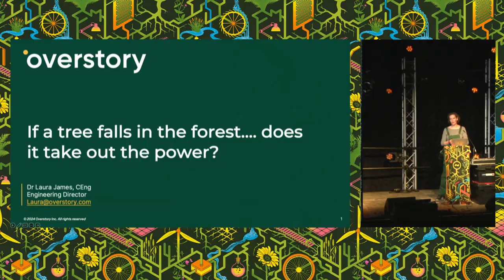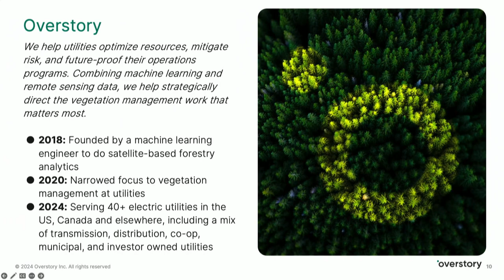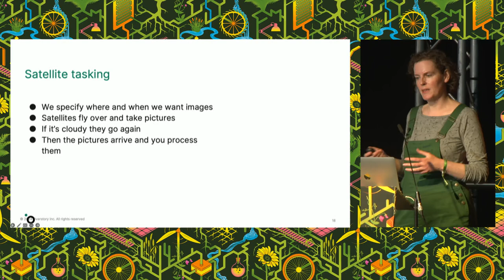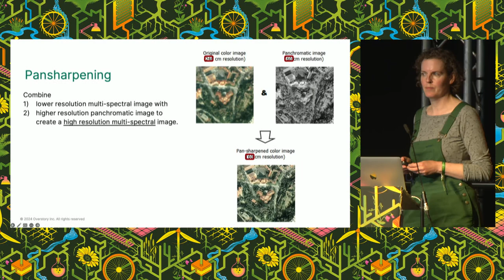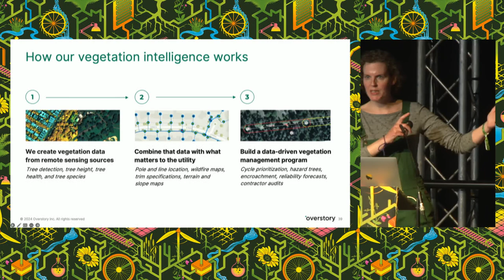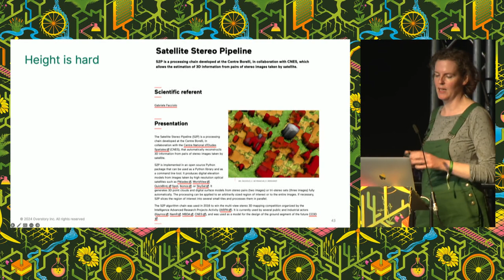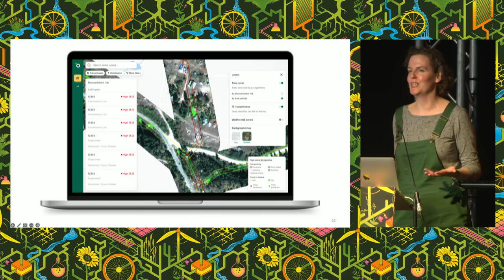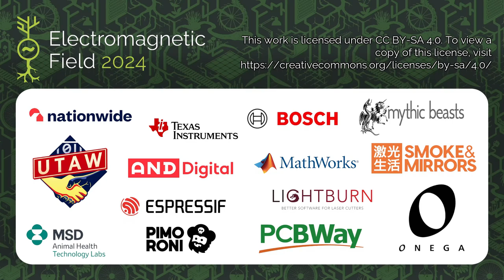When a tree falls in the forest.... does it cause a fire? - EMF2024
Overstory uses satellite imagery plus machine learning to understand individual trees - at scale. I'll talk about how we do this, some of the practical challenges of remote sensing and earth observation, and how we translate this into real world prevention of wildfire and power outage by working with utilities, who manage many thousands of miles of power cables.

Laura James